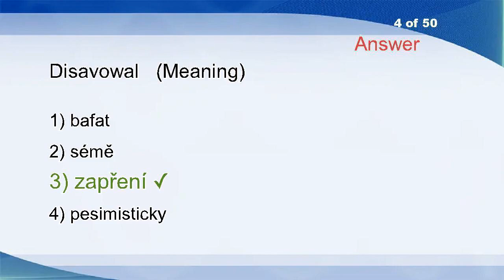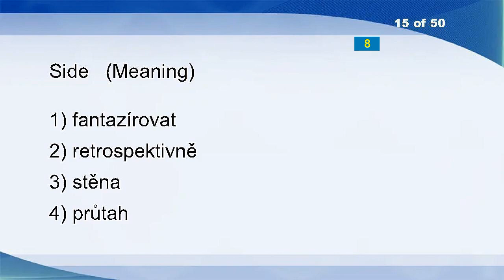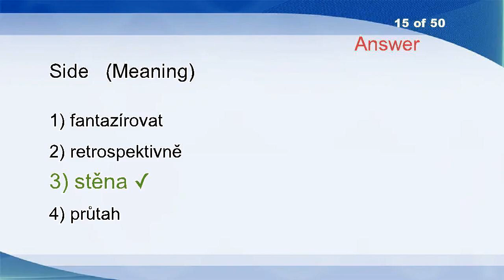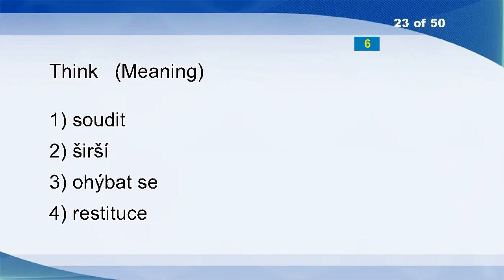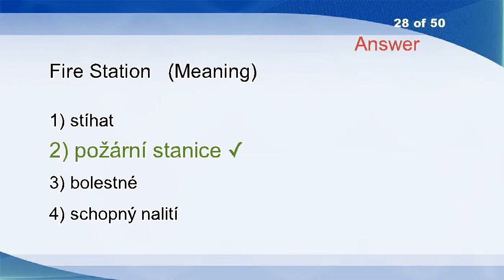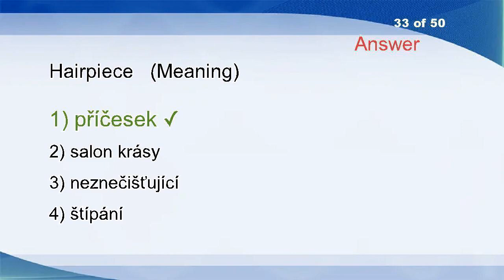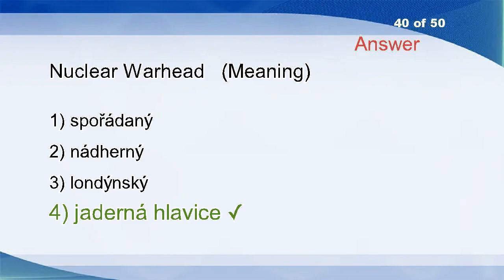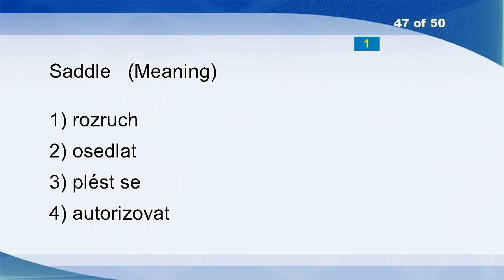English Czech Vocabulary Word Power Test 1868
Buildings
Solicit
Jam
Disavowal
Wrong
Inland
Bath Robe
Group
Fair
Randomize
Trim
Reclaim
Reptile
Underlain
Side
Shift
Broken
Err
Inconceivably
Droop
Barium Hydroxide
Melons
Think
Go Down
Stairs
Funding
Return To Scale
Fire Station
Carbonyl
Carbon Dioxide
Prime Rate
Plush Velvet
Hairpiece
Invoice
Chromosomal
Split Hairs
Thinner
Happy
Sheepish
Nuclear Warhead
Brown Rice
Cognitional
Pancreatin
Termination
Doubt
Rush Out
Saddle
Everlasting
Moodily
Sweaty